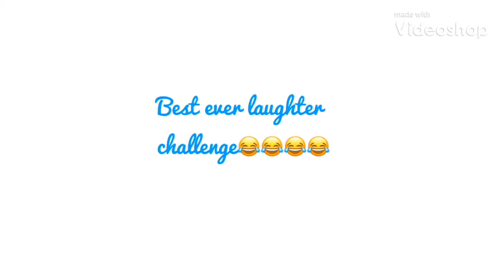2019 Best ever laughter challenge😂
This video is only for fun during our bonding